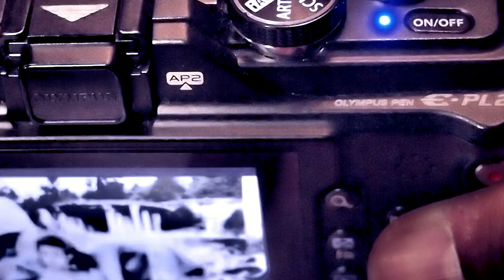final cut waiting2